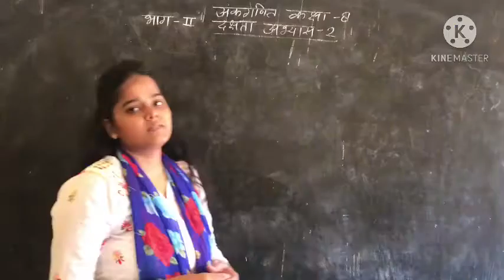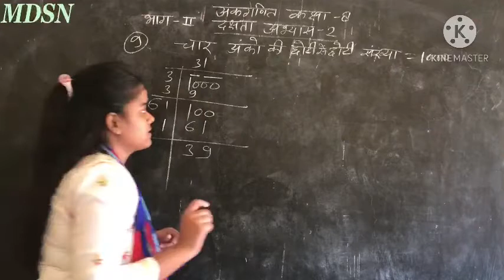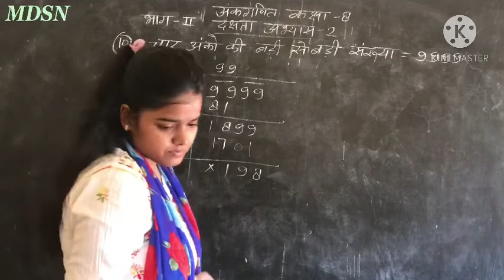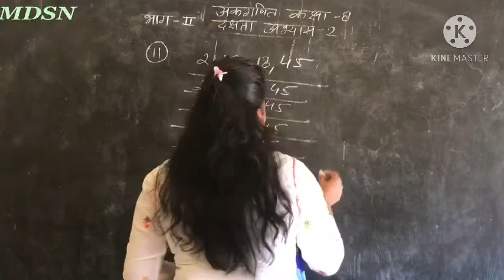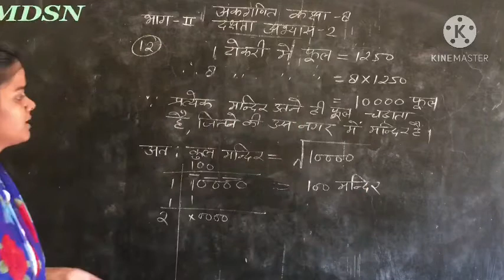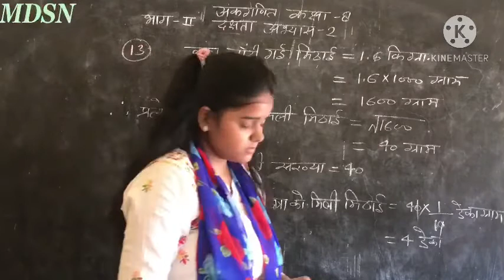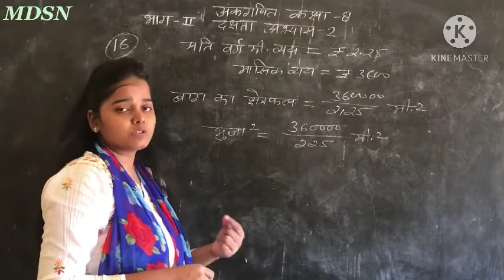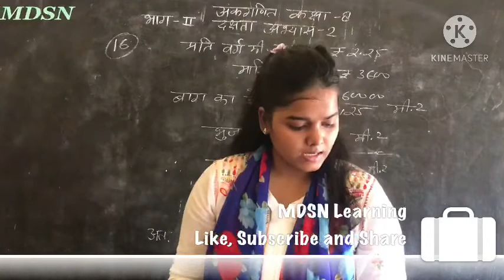Class-8 अंकगणित ।। दक्षता अभ्यास-2 part-2 ।। वर्गमूल ।। upboard